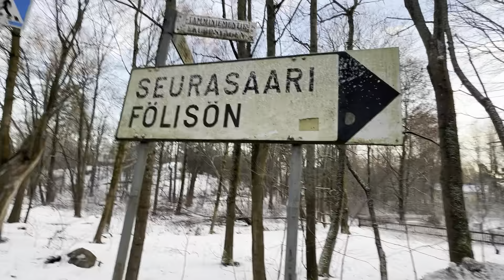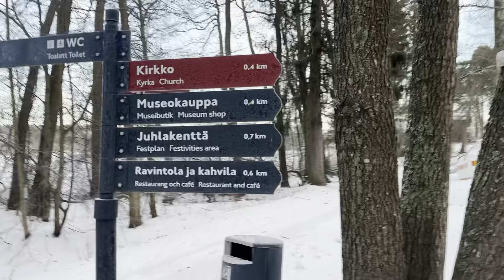seurasaari tour || Yaha sb Kuch freeze ho gaya hai